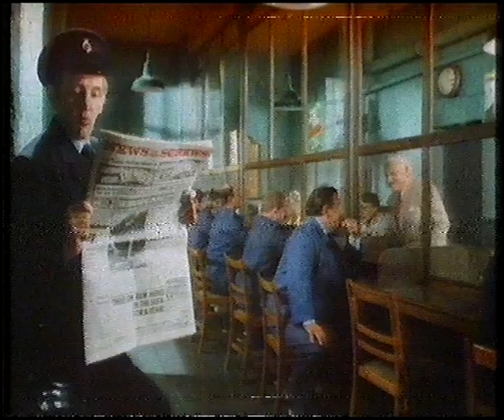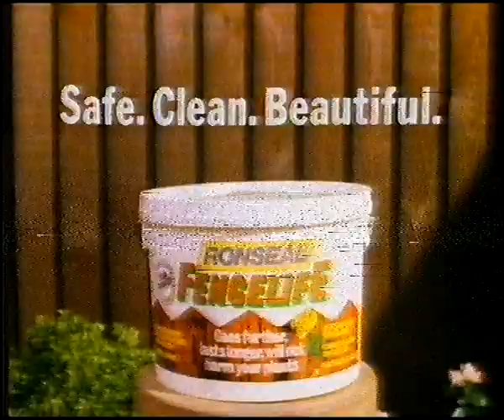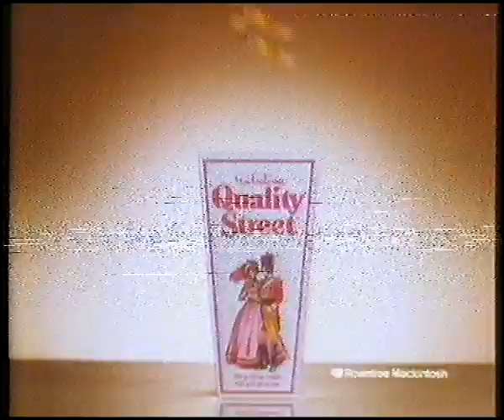Central Adverts Easter Sunday 1987 (3)